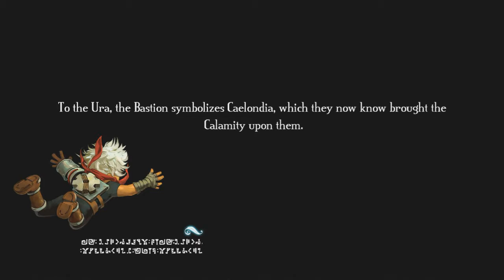Let's Play: Bastion: Episode 10: Urzenda Gate